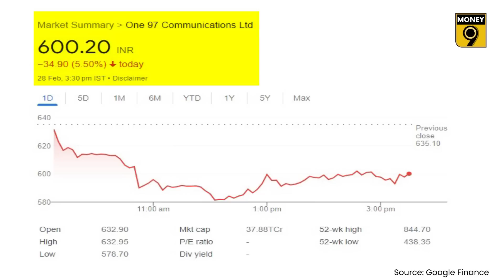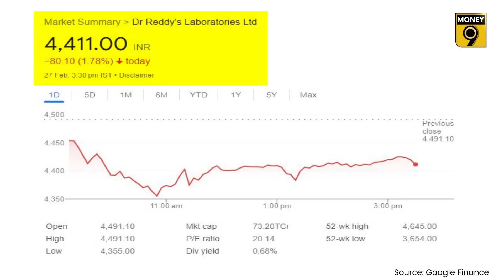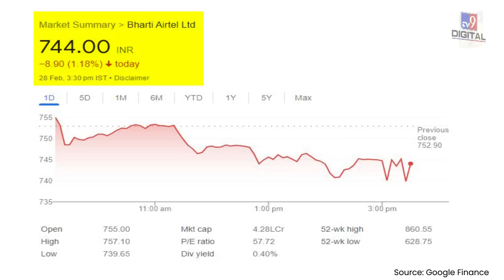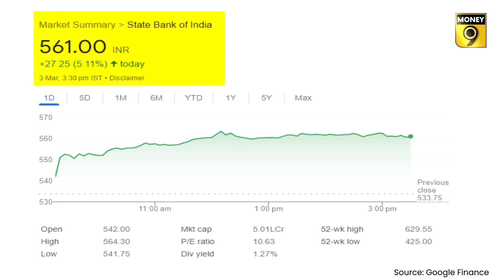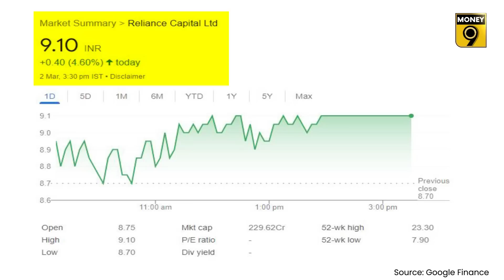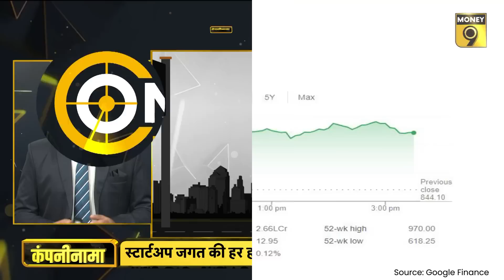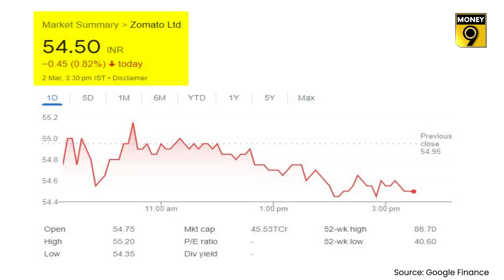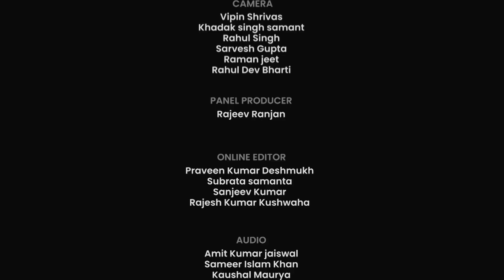EP63: कंपनीनामा | Paytm, Vi, SpiceJet, LIC, Bisleri, YES Bk, RelCap, Future Retail, Zomato की खबरें